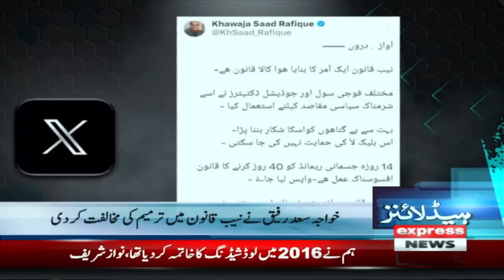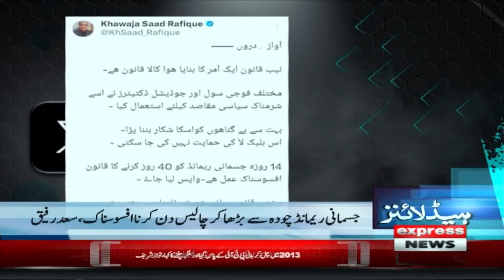Nawaz Sharif big announcement | News Headlines 8 PM | Latest | Pakistan News | Express News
Imran Khan Bail | Court summons Ali Amin Ganadapur on May 20 | LHC orders Punjab government to submit report on bikes scheme | Punjab government to introduce electric, hybrid buses in Lahore by year-end | Supreme Court issues show-cause notices to Vawda, Kamal over remarks against judiciary

Khawaja Asif big announcement | News Headlines 8 PM | 19 May 2024 | Latest | Pakistan News